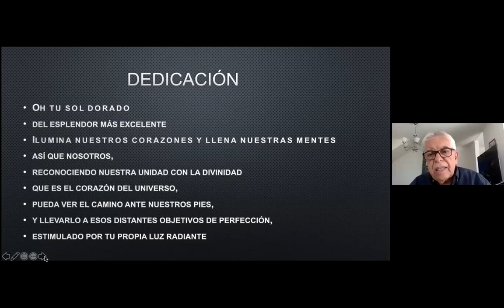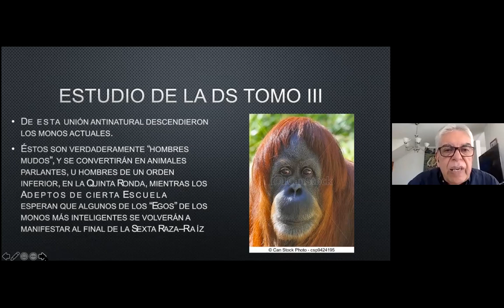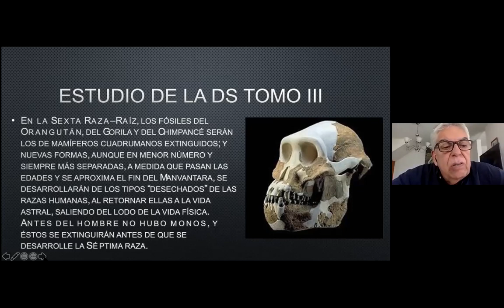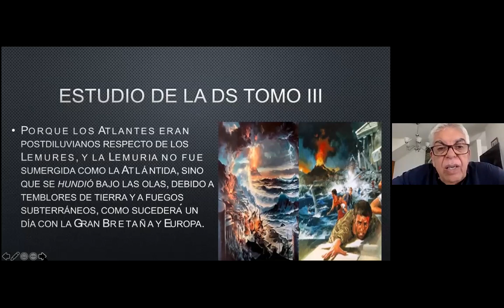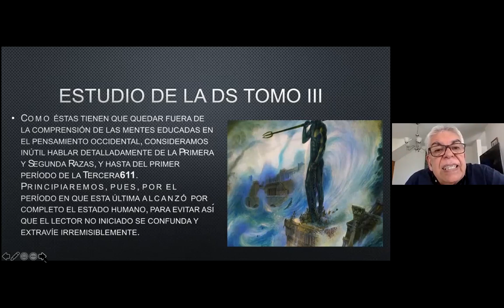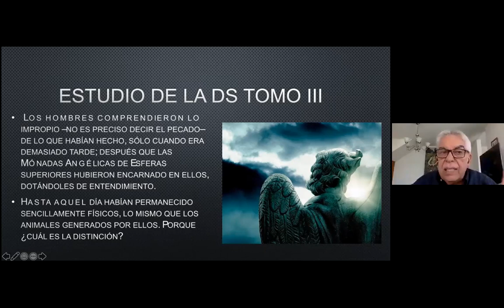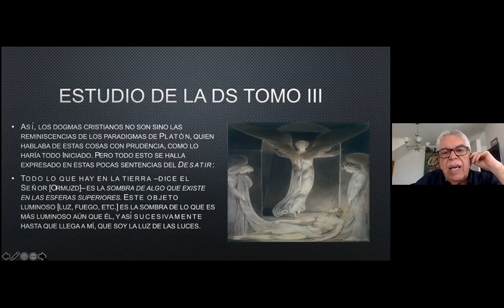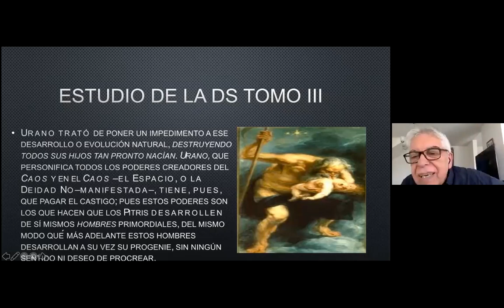2020_09_14 ANTROPOGENESIS